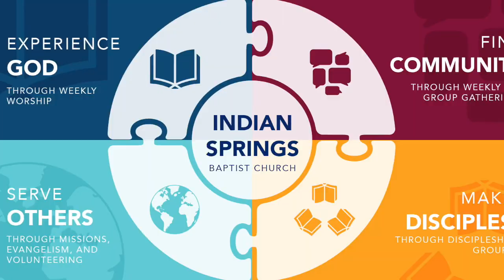8 25 19 Titus 3 1 11